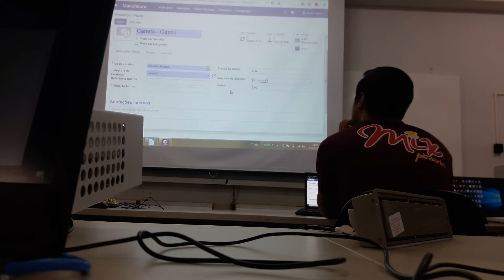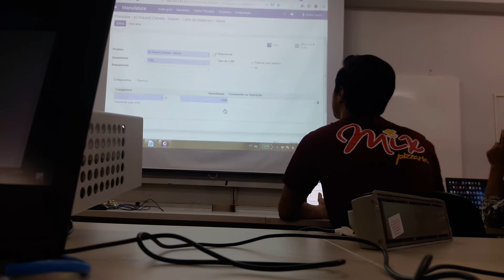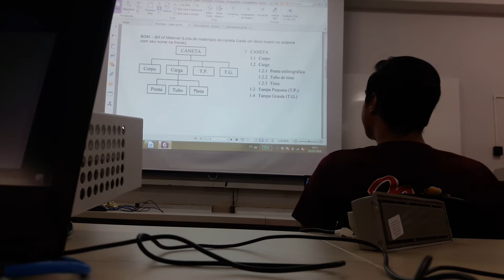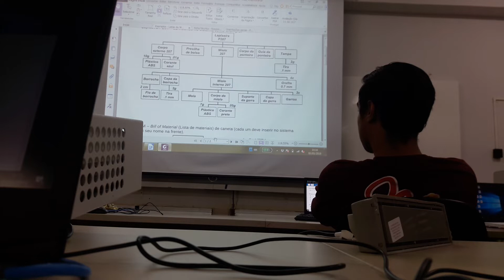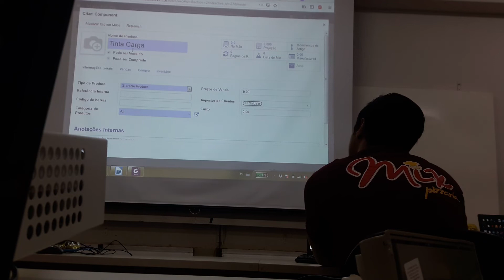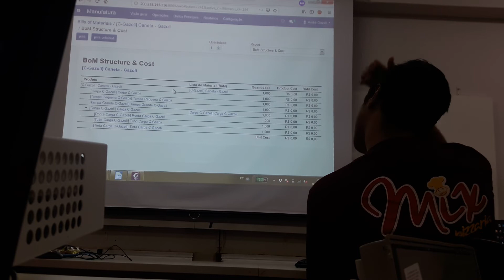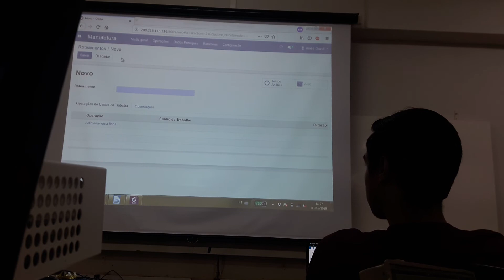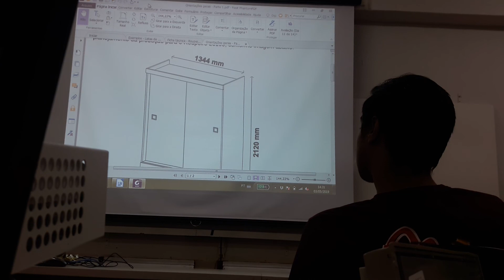Aula PCP 03/05